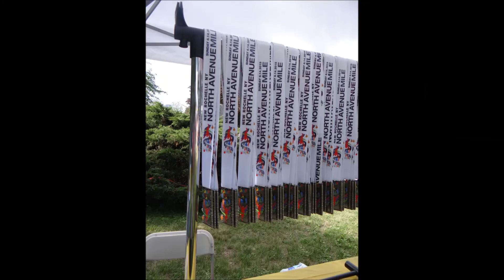New Ro Mile 2015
New Ro Runner 2015